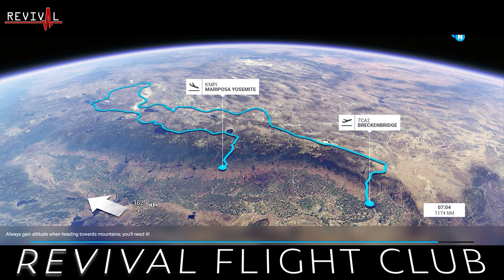REVIVAL FLIGHT CLUB - Breckenridge to Mariposa-Yosemite Bush Run - Leg #4: Manzanar to Madame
The new Microsoft Flight Simulator 2020 now includes Bush Run missions. This flight is the fourth leg from the Breckenridge to Mariposa-Yosemite Bush Run. Leg #4: Manzanar Airport (O67) to Madame Airstrip (O56).

Wanna come fly the friendly (digital) skies? You can be my wingman, anytime. Whether you're Maverick or Goose, or maybe you're just Snoopy larping about as the Red Baron, come join us and take flight.

Revival. Come Get Some.

1: Under Cover (Wayne Jones)
2: You're Not Wrong (roljui)
3: Breathing Planet (Doug Maxwell)
4: I Can't Remmber I Can't Recall (The 129ers)
5: Reception (William Rosati)
6: Argentina Tango Bandonian (Doug Maxwell)
7: Vamos (Text Me Records / Bobby Renz)
8: Skyline (Text Me Records)
9: Royale (Josh Luppi & The Overtimers)
10: Serial Dream Rock (Unicorn Heads)
11: Life is Tough (Text Me Records / Grandbankss)
12: Oceans (Text Me Records / Bobby Renz)
13: Silver Lakes (Wes Hutchinson)
14: Cheeky (Matt Harris)
15: Take You (Vibe Tracks)
16: Invisible (Vibe Tracks)
17: Triumph (Yung Logos)
18: Proud (Text Me Records / Bobby Renz)
19: Simpler Times (The 126ers)
20: Call to Statesmanship (US Army Herald Trumpets)
21: 3rdEyeBlimp (Otis McDonald)